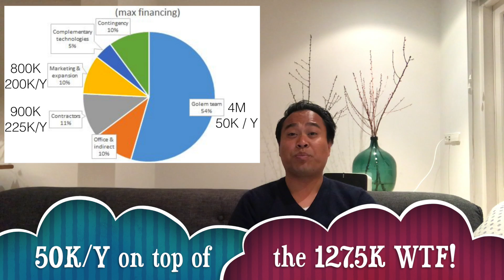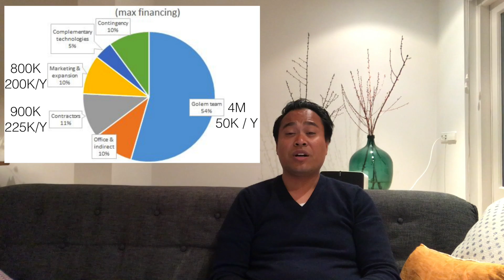Why the Golem network blockchain might be a good investment (Cryptocurrency / digital currency)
Golem  is a blockchain technology that has the ambition to be a  decentralized super computer for providing computing resources (hardware and software). You can compare it with AirBnB, but then for renting your idle CPU power.